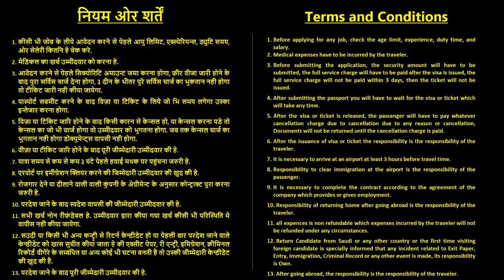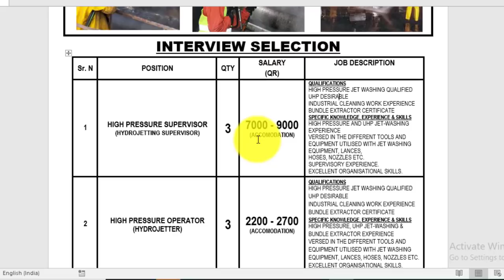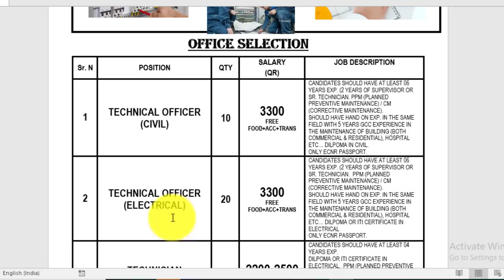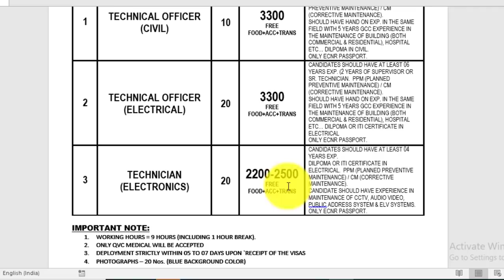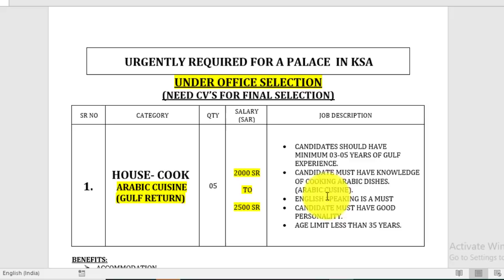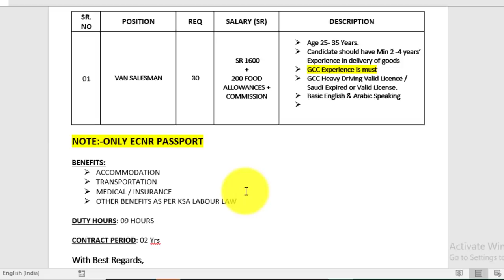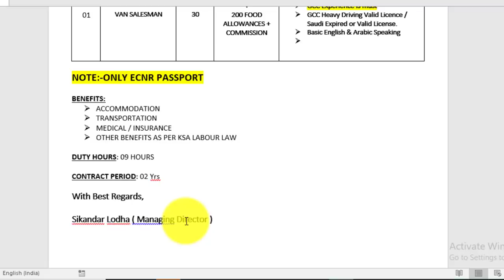jobs in Qatar || jobs in Dubai || jobs in Saudi || 2121 jobs || Sikandar Lodha job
Registered Office Address:
Sikandar Lodha international Pvt. Ltd.
Address: Z-Crown Complex, First Floor, Office No. 15, Panpur Patiya, Himatnagar-383001, Gujarat.

Call time 09:00 am to  06:00 pm (Sunday & Holiday closed)

Our Government Approved Services:

1. All type of Visa (All Countries Tourist, Business, Student & job visa Consultant)
2. Job Placement
3. Immigration Services
4. Education Services
5. Business in Foreign
6. Import & Export
7. Hajj & Umrah Package
8. Holiday Package
9. Flight Booking
10. Hotel Booking
11. Tour & Travels Services
12. Passport

job in Albania
Job in Montenegro
job in Georgia
job in Macedonia
job in Bulgaria
job in Moldova
Job in Lithuania
Job in Europe
Job in Schengen
Job in Cyprus
Warehouse helper
Vacancy
Production worker
Farm worker
General worker
Construction worker
Job in foreign
Europe visa
Students visa
Work visa
Work permit
Spouse visa
Business visa
Tourist visa
Visitor visa
Tourism
How to make Ticket
How to make tourist visa
How to make visitor visa
How to make work visa
How to make spouse visa
How to make student visa
How to make business visa
How to apply Malaysia visa

*We make this video with the intention of educating others in a motivational/inspirational form.
*information May be Change in Future